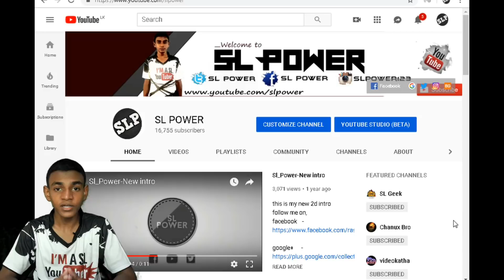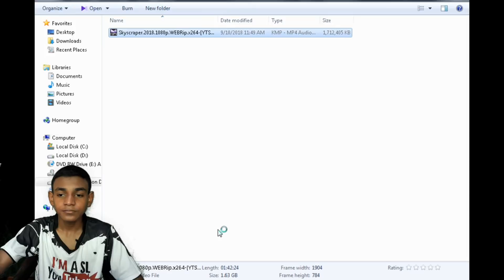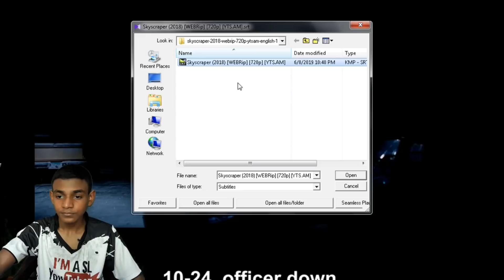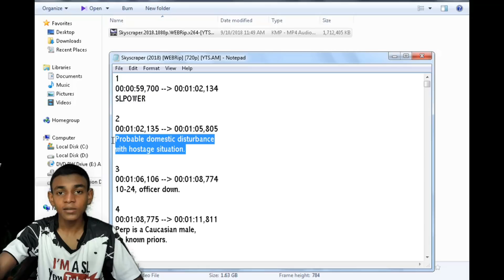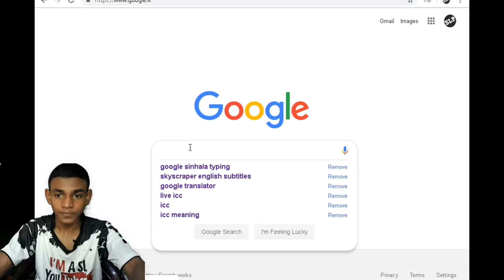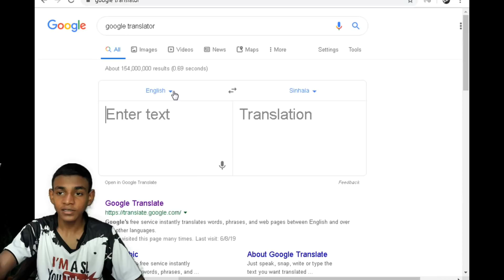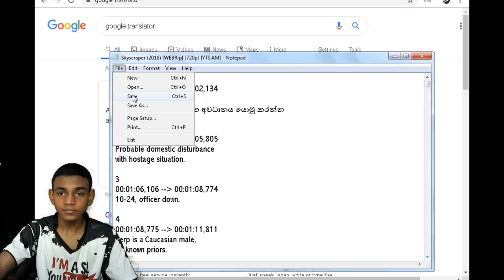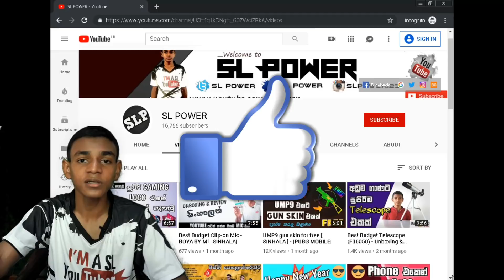How To Make Sinhala Subtitles For Any Film |Quick Tutorial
Hello guys,
In this video I am going to teach you how to make a sinhala subtitle file for any film.So guys watch this video and enjoy.

Let us meet from another video.Good Bye!